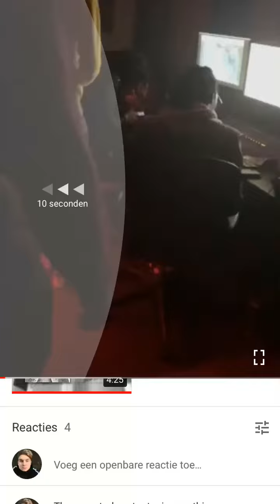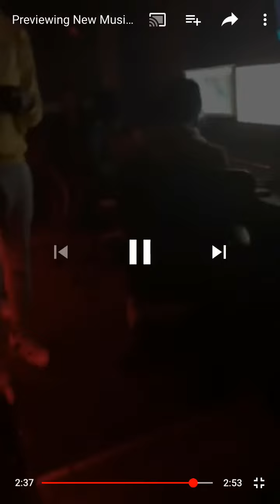Young Thug - Magnolia (Snippet)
Would be so nice as outro song on SMF🐍🤙🏻